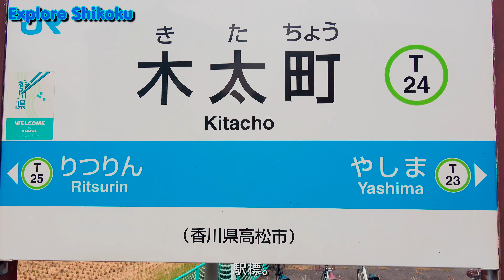高徳線 木太町駅 Kitachō Station Koutoku Line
香川県高松市の木太町駅です。